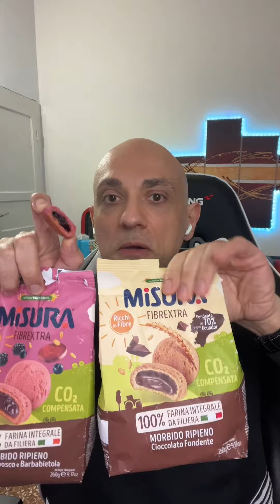Misura Fibrextra - Sono Buoni? Assaggio e Recensione del Nutrizionista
Biscotti Misura Fibrextra, i frollini ripieni in vari gusti. Ho provato questi biscotti in 3 gusti differenti e in questo video ti do la mia opionione personale.

Tu li hai assaggiati? Ti piacciono?

Parliamone insieme e mi raccomando... sempre carichi e motivati!

►Scopri il segreto di un'alimentazione sana e serena con il nostro nuovo libro. Ricco di consigli, esempi e oltre 100 ricette dietetiche, è il compagno perfetto per chiunque desideri imparare a mangiare in modo equilibrato e gustoso. Scarica GRATUITAMENTE l'ebook di presentazione qui oppure acquistalo qui

►Usa il codice ILDOC per i tuoi acquisti su PROZIS.IT per avere il 10% di sconto e prodotti in omaggio in base alla spesa